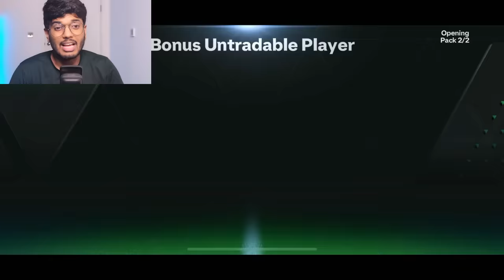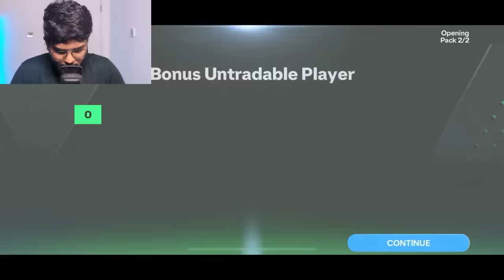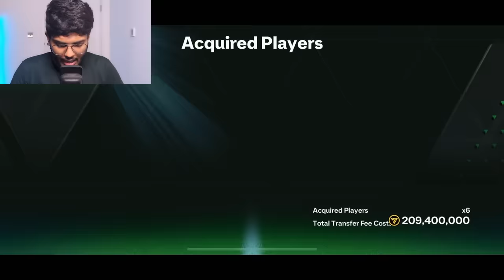96-97 UTOTY Exchanges + Insane UTOTY Packs - FC MOBILE